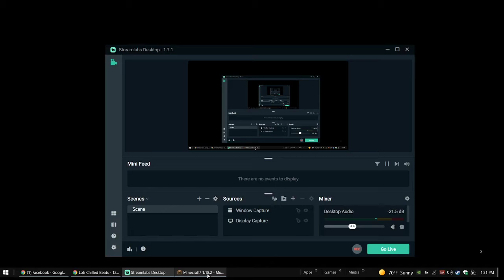Minecraft Coaster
Coaster I built on a multi player server in Java. (survival mode) The lot is 200x200 blocks.